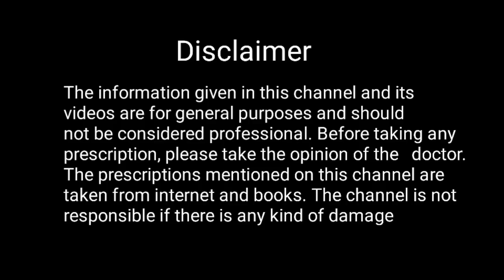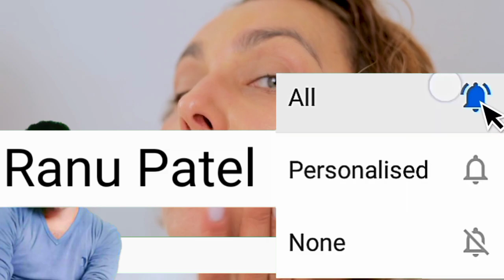Homemade Night Cream for Fairness and Glowing Skin | Ranu Patel